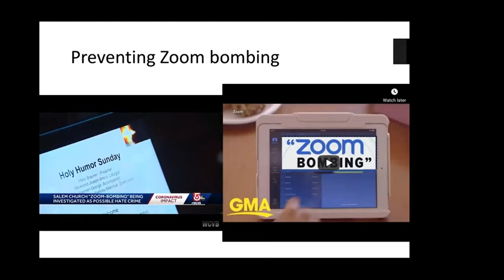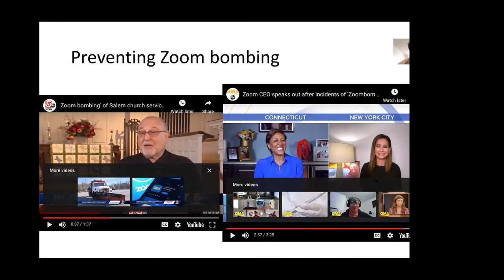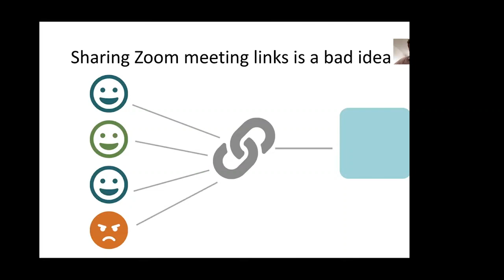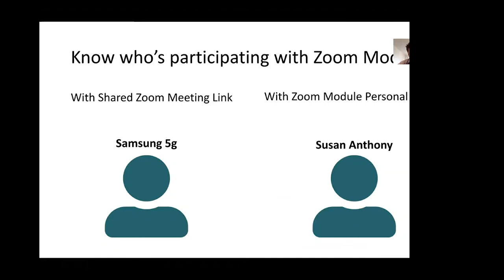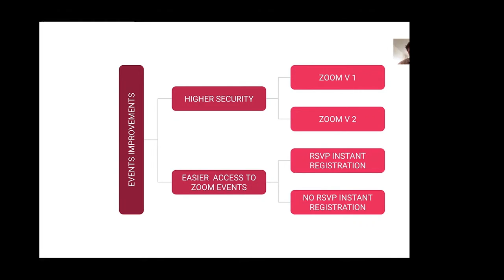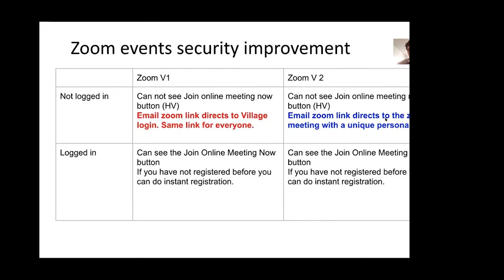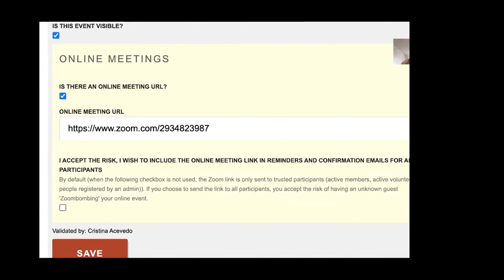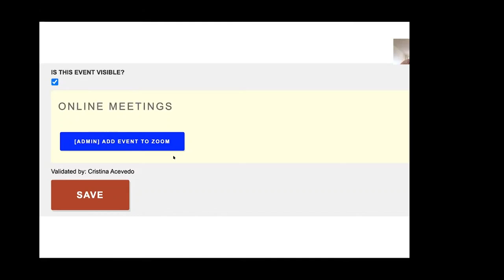Why you should use the zoom module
Secure Zoom events. When you create an event on Zoom, you can create an event with the Zoom module (safe way) or with zoom version 1 (sharing the same Zoom link with all participants, unsafer way).